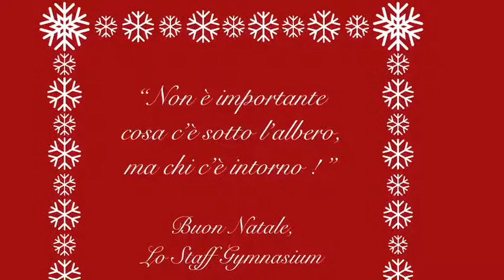It’s Christmas Time @ Gymnasium - Natale 2017